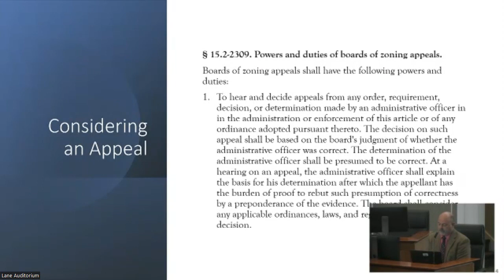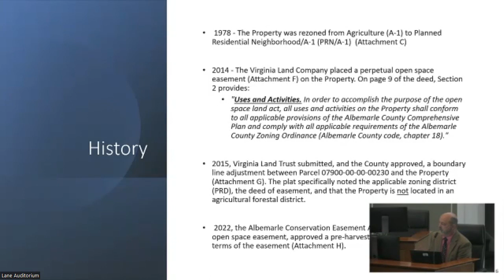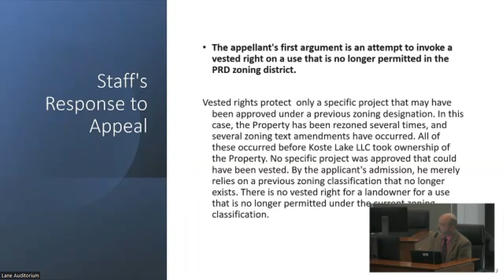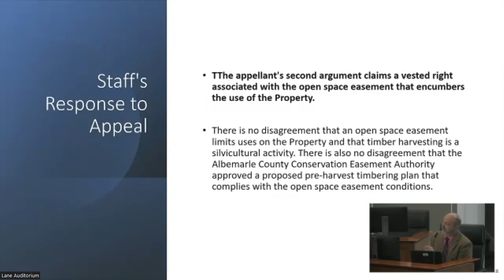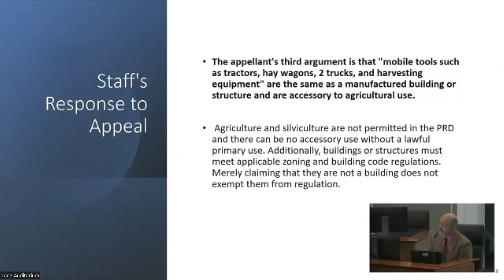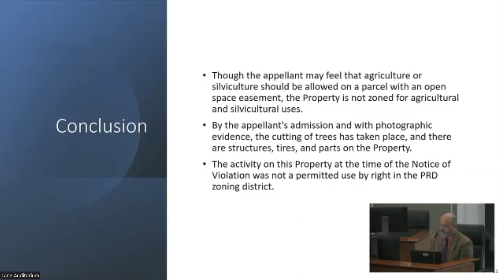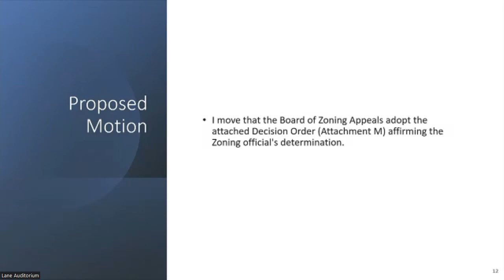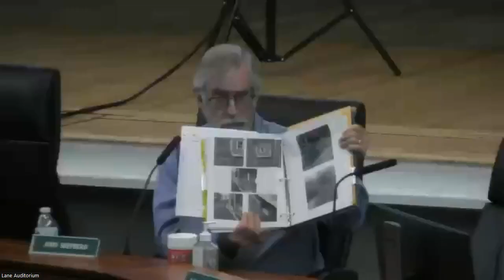Board of Zoning Appeals (BZA) Meeting 2023-07-11